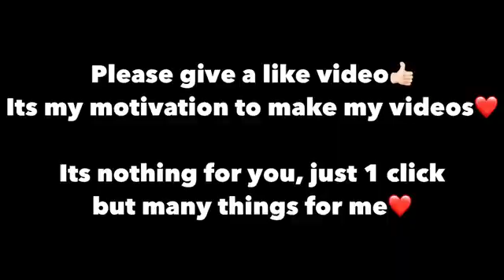pubg video like karo